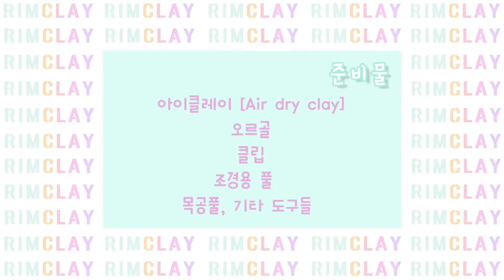[DIY] 토토로 오르골 만들기/How to make a TOTORO orgel となりのトトロ